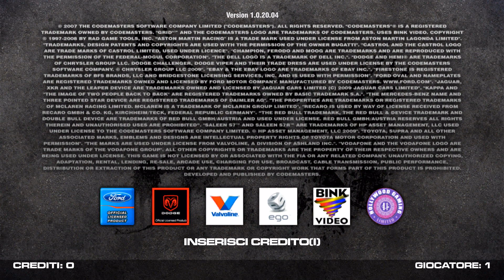Race Driver: GRID Arcade Edition su Nemesis Pro Ryzen - Test 1080p HDR a 60 FPS!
Appassionati di giochi arcade di guida, benvenuti nel nostro nuovo video! Oggi vi presenteremo il famoso Race Driver: GRID in una straordinaria edizione arcade, testato sul potente dispositivo Nemesis Pro con processore Ryzen. Un'esperienza di gioco emozionante e visivamente mozzafiato!

Caratteristiche principali del video:

🔥 Performance al massimo livello: Scopri come il potente processore Ryzen del Nemesis Pro affronta Race Driver: GRID senza sudare!

🚗 Rivivi l'emozione dei giochi arcade con Race Driver: GRID, uno dei titoli più amati di sempre.

🖥️ Grafica straordinaria: tutti i dettagli grafici al massimo, a una risoluzione incredibile di 1080p con HDR!

🎮 Gameplay coinvolgente: Non solo test, ma anche una sessione di gameplay per farti vedere quanto sia divertente questo titolo con i circuiti urbani di Washington D.C.e Milano!

🌟 Fluidità a 60 FPS: Sperimenta l'azione senza intoppi con Race Driver: GRID a una sorprendente frequenza di 60 FPS!

Tag video:

Se sei un appassionato di giochi arcade o se stai cercando di ottenere il massimo dalle tue sessioni di gioco su PC, questo video è un must-watch! Siamo sicuri che ti divertirai a scoprire come il Nemesis Pro Ryzen si comporta con Race Driver: GRID a 1080p HDR e 60 FPS!

🚀💣🎮 Ricordiamo che puoi trovare le caratteristiche tecniche di Nemesis Pro sulla pagina ufficiale a questo

🔥🔥 Vuoi rigiocare i mitici videogames e arcade che ti hanno fatto emozionare e sognare? Vuoi ammirarli su moderni schermi 16:9 con risoluzione e fluidità al top? Ora puoi farlo grazie a “Nemesis Lite 2” la retroconsole più potente in circolazione

🔥🔥 Ti piacciono i videogames e gli arcade con la pistola? Vuoi giocarli alla grande con una pistola ultra precisa? Allora scopri anche tu “Nemesis Light Gun Bundle”

01:30 Washington DC street circuit
06:11 Milan street circuit
10:13 Modalità campionato